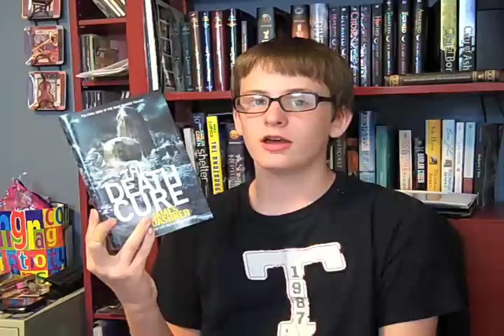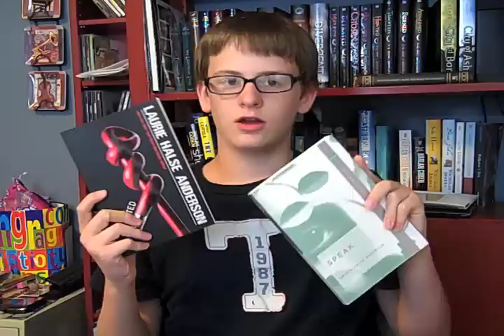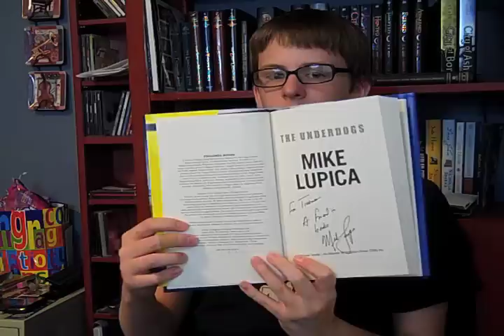October Book Haul - 2011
Book Haul for October 2011
Books that I read:
The Scorch Trials - James Dashner
The Son of Neptune - Rick Riordan
The Death Cure - James Dashner
Books that I got:
Will Grayson, Will Grayson - John Green & David Levithan
Twisted - Laurie Halse Anderson
Speak - Laurie Halse Anderson
Shelter - Harlan Coben
The Underdogs - Mike Lupica
Steve Jobs - Walter Isaacson
Destined - P.C. Cast & Kristen Cast
Percy Jackson & The Olympians: The Ultimate Guide - Mary-Jane Knight
Heist Society - Ally Carter
I am Number Four: The Lost Files: Six's Legacy - Pittacus Lore